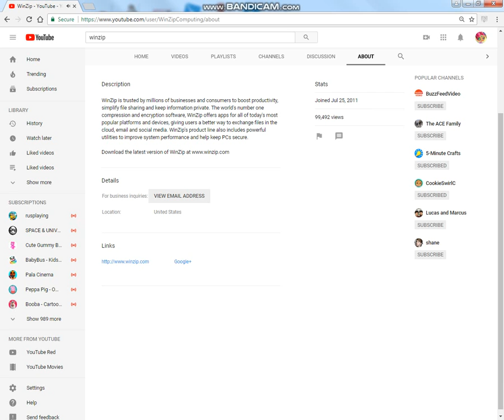I Block WinZip